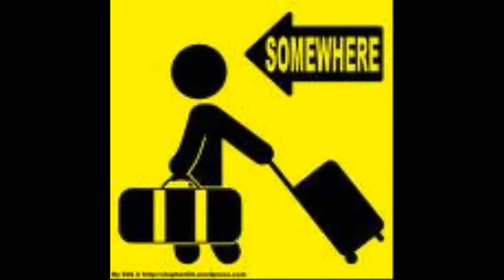gold digger glee